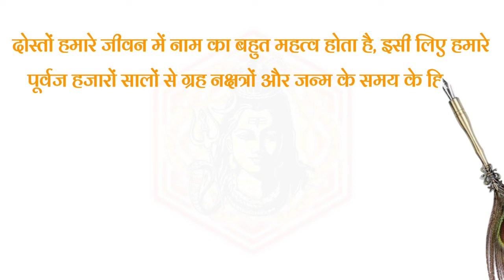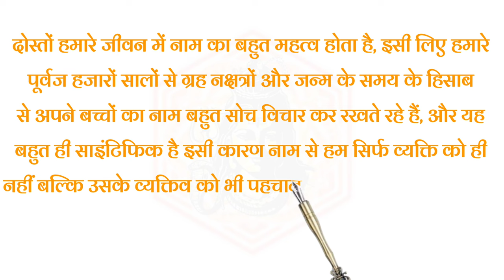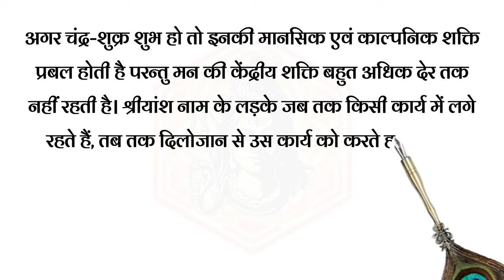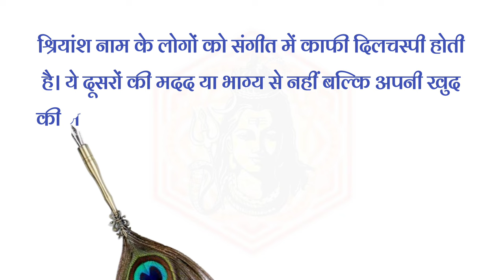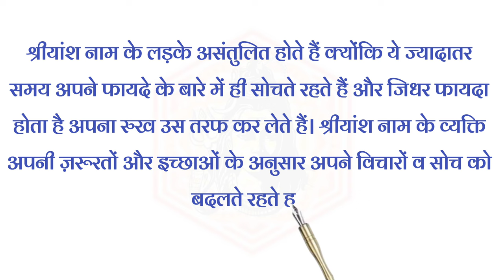Shriyansh Naam ke Ladke Kaise Hote hain | Shriyansh Name Meaning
नमस्कार दोस्तों स्वागत है आपका वैदिक एस्ट्रोलॉजर चैनल में। आज हम बात करेंगे श्रीयांश नाम के लड़को के बारे में अगर आपका नाम श्रीयांश  है या अपने बच्चे का नाम श्रीयांश रखना चाहते हैं तो वीडियो को अंत तक देखें।
श्रीयांश नाम का अर्थ
श्रीयांश दो शब्दों से मिल कर बना है श्री और अंश यानी श्री का अंश। श्री शब्द का उल्लेख सबसे पहले ऋग्वेद में मिलता है जिसके अनुसार श्री शब्द का शक्ति है। जिस व्यक्ति में विकास करने की और खोज की शक्ति होती है, वो श्री युक्त माना जाता है। इसी कारण से श्रीयंश का अर्थ शक्ति यानी की प्रभु का अंश होता है।

श्रीयांश नाम की राशि

श्रीयांश नाम की राशि कुंभ होती है। बच्चे के जन्म के समय चाँद जिस राशि व नक्षत्र भाग में होता है, उसी राशि व नक्षत्र से संबंधित अक्षर से बच्चे का नाम रखा जाता है।
श्रीयांश नाम के व्यक्ति का व्यक्तित्व

श्रीयांश नाम के लड़के देखने में सुंदर होते हैं।
श्रीयांश नाम के लड़कों का स्वभाव मिलनसार एवम् प्रभावशाली होता है।
श्रीयांश नाम के लड़के बुद्धिमान होते है।
श्रीयांश नाम के लिए आदर्श व्यवसाय
श्रीयांश नाम के लड़के सिविल सर्विसेज, रीयल एस्टेट, टेक्नोलॉजी, फाइनेंस संबंधित कार्यों में आसानी से सफल हो सकते हैं।

श्रीयांश नाम के लड़कों का शुभ रंग बैंगनी और हल्का नीला, शुभ दिन शनिवार, शुभ रत्न ओपल और शुभ अंक  8 होता है।
दोस्तों वीडियो को पूरा देखने के लिए धन्यवाद